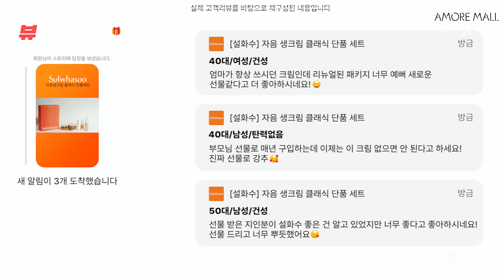💝다가오는 명절선물, 고민된다면?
💟감사의 마음을 담은 추석선물 준비하고 있다면 시청필수💟
명절선물, 아모레몰에서 준비하세요 !